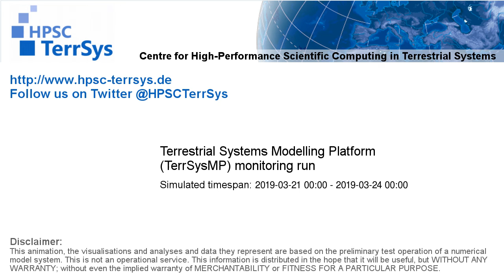TerrSysMP monitoring run 2019-03-21 - plant available storage change - Europe (72h)